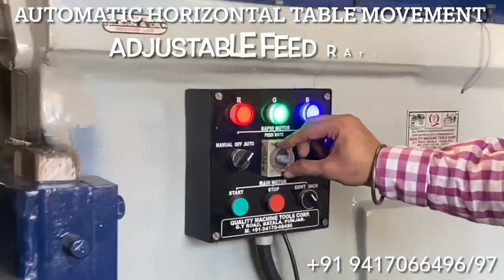World’s Biggest Shaping Machine 52 Inch Stroke | दुनिया का सबसे बड़ा शेपिंग मशीन।+91 9417066497 & 96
1320 MM / 52 Inch Heavy Duty Shaping Machine Without Rachet System

Key Features :
* 4 Speed Gear Box.
* Automatic /  Rapid Movement of Table.
* Without Rachet System

Quality Machine Tools Corp. G.T. Road, Batala - 143505. Punjab.
Manufacturers of Industrial Workshop Machinery.